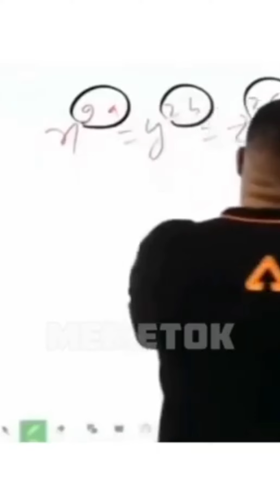Jub ladki ke under ghus jaati hai tab kasa lagta hai very funny prank video Prank best comedy video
Jub ladki under ghus jaati hai tab kasa lagta hai very funny prank videos New Prank best comedyvideo
2022ka new prank videos jab ladki under ghus jaati hai to kasa lak ta hai o bhai very funny prank videos
Rahman TNL. funny video

Your Quaris.

How do you make a fun youtube video?
How canI make a video more fun?
YouTube short
How to download YouTube Shorts?
Share YouTube video
Indian funny prank videos youtube
Best prank videos ever
Funny prank videos 2021
Best prank ideas
Popular pranks on YouTube
Funny prank video clips
Prank video New
Best pranks on friends
Top 10 prank channels on YouTube in India
Prank funny
Black magic Prank
Prank videos 2022
Prank dikhaiye
Full prank
Funny prank videos youtube india
Funny video script for youtube
Funny video Script Hindi
Short Funny video Script in Hindi
Funny script for youtube video in Hindi
Vines script in Hindi for youtube
Best comedy script in Hindi
Short video Script in Hindi
YouTube video script in Hindi
Funny video script in Bengali
Short Comedy Script in Hindi Pdf
Top 10 prank channels on YouTube in
Comedy script in Hindi for tiktok
Hashtags YouTube description
YouTube hashtags generator
How many hashtags to use on YouTube
Trending hashtags on YouTube
How many hashtags on YouTube Shorts
1000 hashtags for YouTube
YouTube tags for views copy and paste
Trending hashtags on YouTube today in
india
YouTube hashtags for views 2022
YouTube hashtags for views
Youtube shorts trending hashtags
Viral hashtags for YouTube
1000 hashtags for YouTube
Trending hashtags for YouTube shorts 2022
YouTube hashtags for views and
YouTube hashtags generator
Best hashtags for YouTube
India 2022
Hashtag for YouTube shorts generator
youtube shorts video
video status
.vlog funny status
live video
.best comedy video
memes YouTube video
.twitch full video
Funny video Tv
Comedy video youtube
Funny videos
Best funny videos in 2022
Best comedy videos on YouTube
How to make funny videos on YouTube
How can I make my YouTube videos attractive?
How can I make a video more fun?
What is the most interesting content on
How to make your YouTube videos more
entertaining
How to make funny videos with photos
How to make funny videos for Instagram
Funny content ideas for YouTube videos
How to make funny videos with your face
How to make funny videos on TikTok
How to make funny videos app
Make funny video with faces free
How to make comedy videos
How to create funny content
How to get funny clips for YouTube videos
How to make funny jokes
Funny content for video
video
Funny video ideas to make with friends
Rahman TNL new best comedy video status

            channel.. Rahman TNL

      Assam ( kokrajhar )